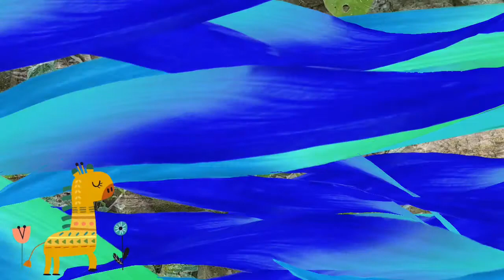A day in Monkey Sanctuary | Mother's Day Edition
This video was taken last Mother's day at Hlawga, Yangon Myanmar. It is like 2 hours drive away from the city.

There were a lot of monkeys 🐒🐒🐒🐒🐒🐒🐒🐒🐒🐒🐒🐒 and people go there to feed them fruits and veggies.🍌🍌🍌🍅🍅🍅🥜🥜🥜🌽🌽🌽 Surprisingly, they don't want bananas anymore.🤣🤣
 They much prefered peanuts or peas or sweets. 🍬🍬🍬🍬

If you like this video pls don't forget my thumbs up and